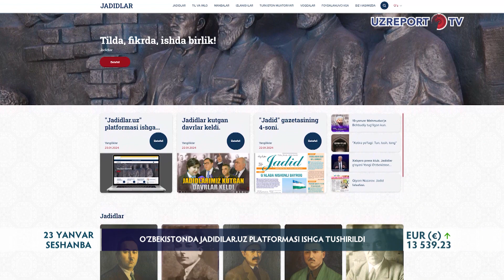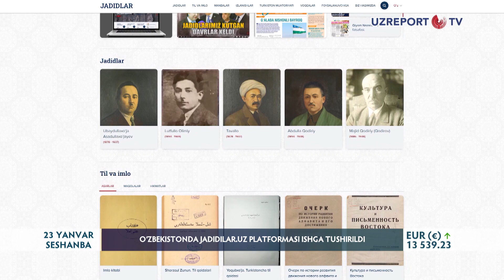O‘zbekistonda Jadidilar.uz platformasi ishga tushirildi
O‘zbekiston Fanlar akademiyasi Tarix instituti jamoasi tomonidan ikki yil davomida yaratilgan Jadidlar.uz  platformasi test rejimida ish boshladi. Loyiha uchun 1mlrd so'mlik  grand mablag' ajratilgan.  Unda 250 ga yaqin Jadidlar haqida ma‘lumot kiritilgan